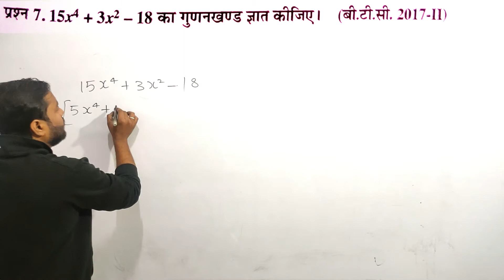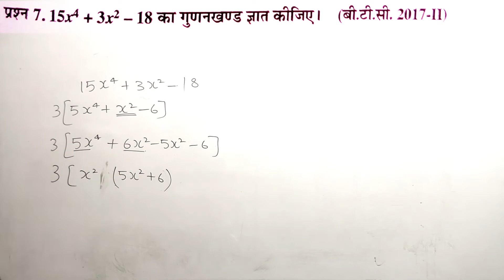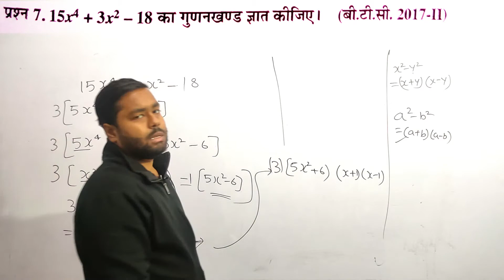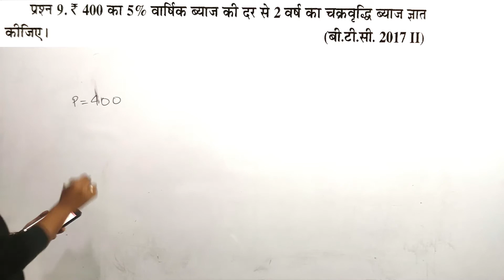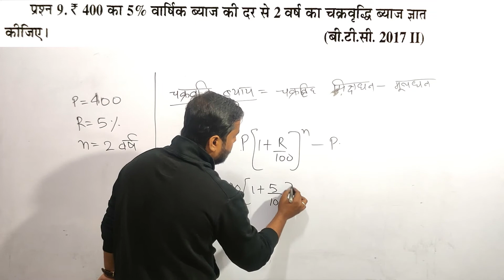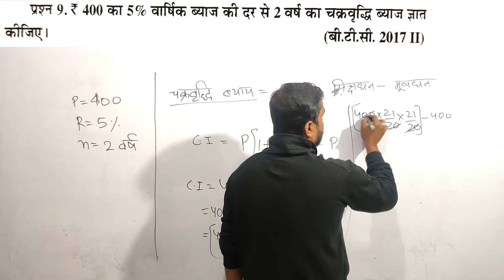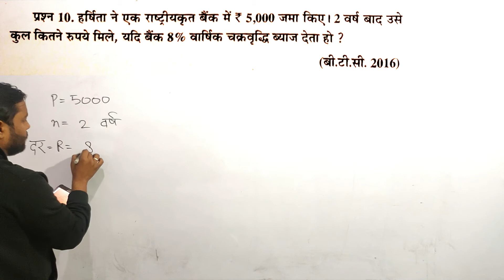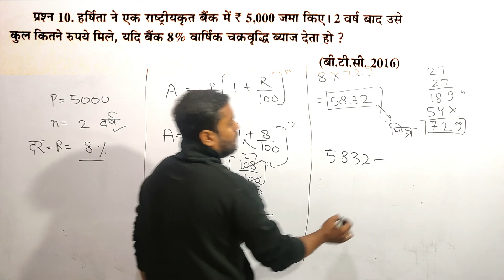Part -10 | UP DELED 3rd Semester गणित Class | BTC Math 3rd Semester 2020 | Rajan Series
UP DELED 3rd Semester गणित Class || BTC Math 3rd Semester 2020 |deled btc study material  |  UPDELED Full Syllabus 2020| Part -10 | Rajan Series
UP DELED 3rd Semester गणित Class || BTC Math 3rd Semester 2020 | deled btc study material | Part -10
Deled 3rd सेम गणित राजन Updeled 3rd semester maths rajan  Upbtc  Rajan 3rd sem ganit
This video is related to the course UPDlEd 3rd semester maths, modal paper ( rajan ) detailed solution for the prepration in  exam point of view.

🖐️Hello ,
               This is Gaurav k. Ganganiya, welcome to Level Up with GKG.

             🚦 SOCIAL MEDIA🚦

🔴Maths basic-  गणित का आधार

🔴UPDElEd 3rd semester maths

             🚦 SOCIAL MEDIA🚦

             🚦 SOCIAL MEDIA🚦